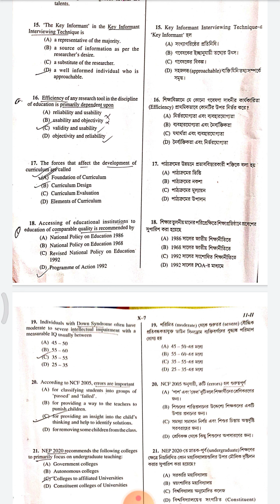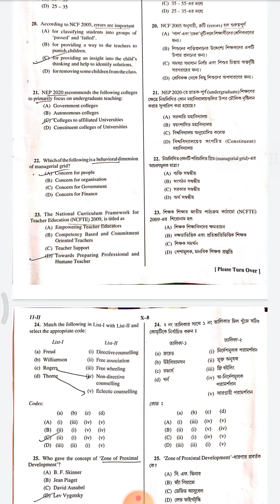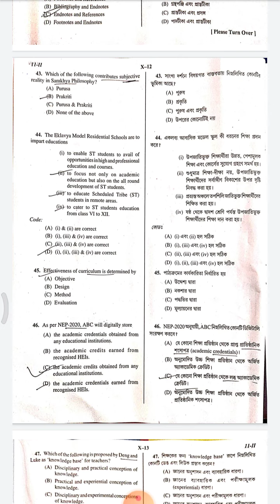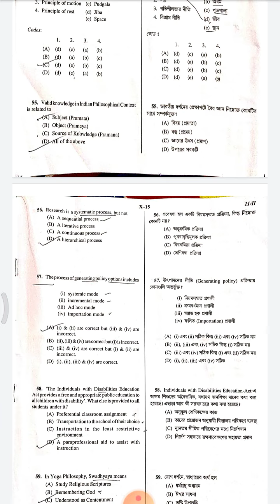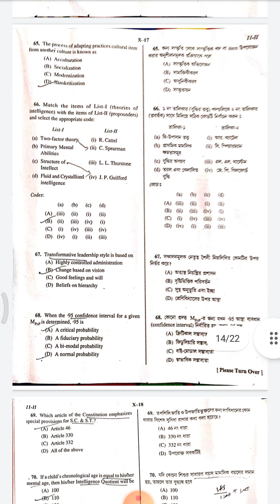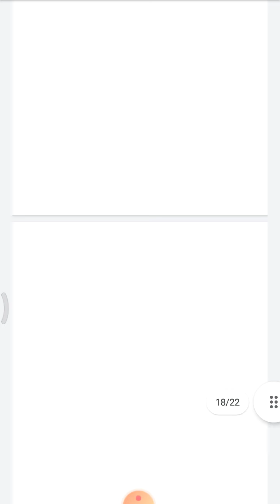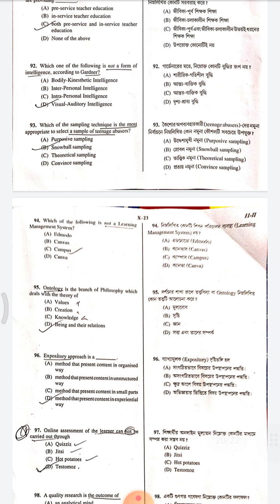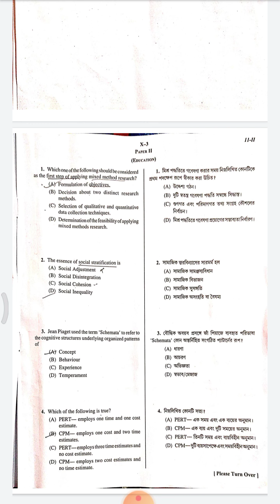WBSET 23rd January 9,2022, Education questions answered